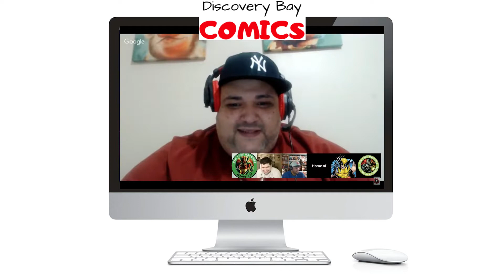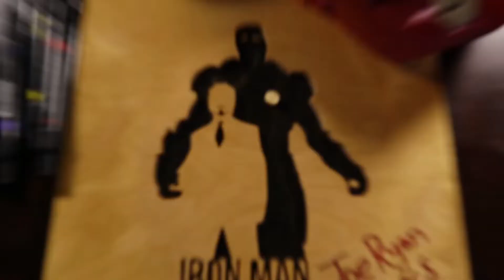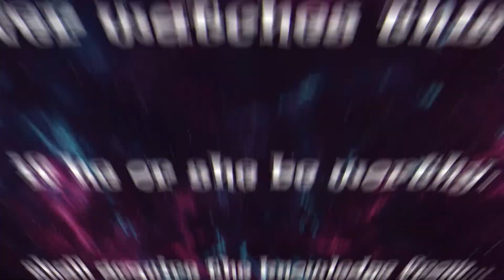Comic Book Channel Content Guide for Mar 9th. Comic book PREVIEWS, Marvel, DC, LIVE Chat,Comic News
Good Morning !!
Welcome to the 59th episode.

T-Shirt from @daniel_arzola_ on IG

RECAP of Friday:

1:01    -   Chronic Back Issues Ep. 5; Marvel Premiere #28, The Legion of Monsters

1:36    - Captain Marvel Review No Spoilers w Comic Smurph
Caleb Comic Smurph Murphy

2:07    - JPL Flash Comics Geekdom 1 Year Celebration Appreciation Giveaway
Comicgeek McD

TODAYS LINE-UP:

2:51    - COMIC BOOK HAUL MARCH 6TH 2019 - TOM KING BATMAN, DARTH VADER, X-MEN, GRAPHIC NOVELS & MORE!

3:14    - UNBOXING ALERT || HOT COMIC BOOKS || A HULK-ING UNBOXING
ChinoComics&More

3:43      -  NCBD EARLY ACCESS 3/20/19 EVERY BOOK

4:10    - CBSI Hot 10 comic list year in review
Perry Comics

4:39   - "LIVE" Saturday Morning Comics episode 21!

5:06   - CBSI top 10 from 9/5/18 Are They Still Hot?

5:38    - SAN DIEGO COMIC  FEST DAY 1
The Comic Chief

6:19   - "LIVE" Married With Issues #???

6:47   - "LIVE" 3meninabasement comic news with special guest Always collecting
3meninabasement comics and collectibles

7:23    - "LIVE" Coast To Coast Comics Epd.9

7:53   - DISCOUNT COMIC BOOKS COMIC HAUL 3/9/19
Comic Spectre

8:29   - "LIVE"  Gem Mint Collectibles Episode #50

Visit me on Instagram @DiscoveryBayComics and Facebook